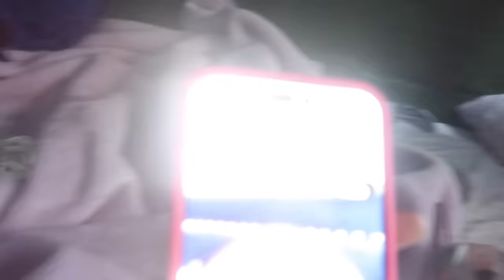I WANT ELI PRANK ON YANNI